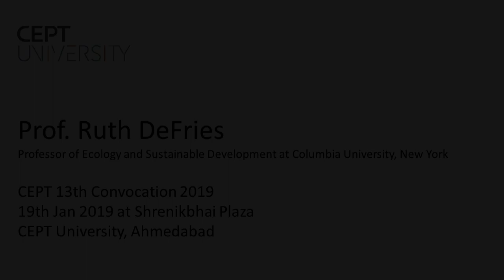Convocation 2019 Address by Chief Guest - Prof. Ruth DeFries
Prof. Ruth DeFries
Professor of Ecology and Sustainable Development at Columbia University, New York